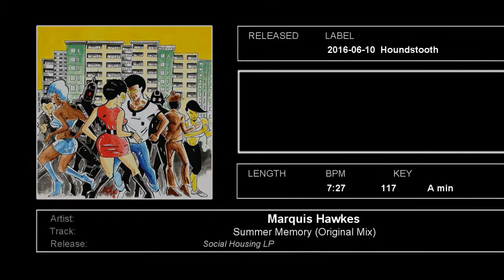Marquis Hawkes - Summer Memory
'Summer Memory' by Marquis Hawkes from his debut LP 'Social Housing'. Out on Houndstooth. Available now @Beatport

RELEASE TRACKLIST:
Social Housing LP
01.  Ode To A Broken Heart (Original Mix)
02.  The Landsberger Funk (Original Mix)
03.  Fantasy (Original Mix)
04.  Tim’s Keys feat. Timothy Blake (Original Mix)
05.  I’m So Glad feat. Jocelyn Brown (Satisfied Mix)
06.  Summer Memory (Original Mix)
07.  Six Sixty Groove (Original Mix)
08.  Locked Out (Original Mix)
09.  Feel The Music (Original Mix)
10.  Wake Up, Baby! (Original Mix)
11.  Something In Yr Head (Original Mix)
12.  Apple Of My Eye feat. Timothy Blake (Original Mix)

CREDITS:
Follow Marquis Hawkes

This video was created just for fun and to check my editing skills.